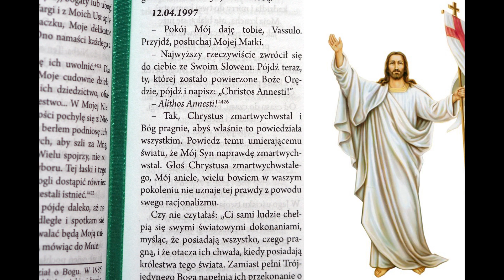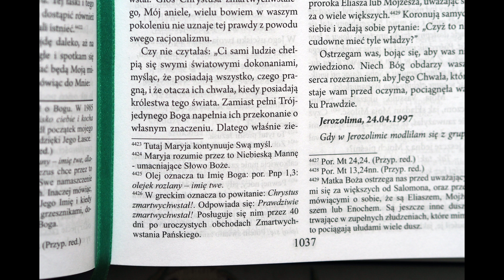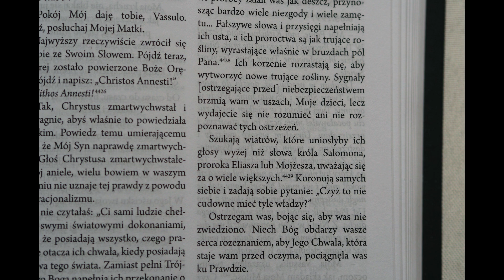1997-04-12 | SZATAN OPLUWA ZIEMIĘ SWYMI WYMIOCINAMI | Prawdziwe Życie w Bogu | Orędzie Matki Bożej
"...chełpią się swymi światowymi dokonaniami, myśląc, że posiadają wszystko, czego pragną, i że otacza ich chwała, kiedy posiadają królestwa tego świata. Zamiast pełni Trójjedynego Boga napełnia ich przekonanie o własnym znaczeniu. Dlatego właśnie ziemia jest w zamęcie i tak wiele przelewa się krwi niewinnej. Lecz są to równocześnie znaki czasu.
Szatan i jego mroczne królestwo opluwają ziemię swymi wymiocinami, wywołując troski w rodzinach i także podziały. Wzbudzają fałszywych proroków po całej ziemi, dokonujących też znaków i cudów..." (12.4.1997, fragment)

Na tej stronie także dostęp do całego tekstu w wersji pisanej i dźwiękowej oraz wszystkie etapy jej oceny przez Kościół katolicki. Obecnie książki "Prawdziwe Życie w Bogu" otrzymały imprimatur (kościelną zgodę na druk) oraz Nihil Obstat (kościelne zaświadczenie, że nie ma w ich treści nic niezgodnego z wiarą i moralnością katolicką).

Prawdziwe Życie w Bogu: Wydanie w jednym tomie - NOWOŚĆ! (1472 str.)